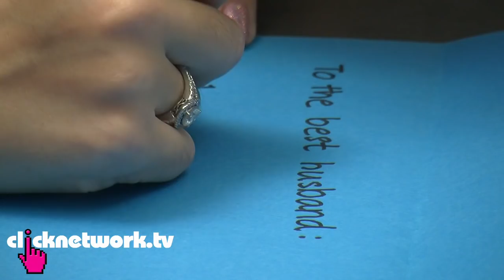Valentine's Day Cooking - Xiaxue's Guide To Life: EP91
Xiaxue prepares a special Valentine's Day meal for her husband Mike!